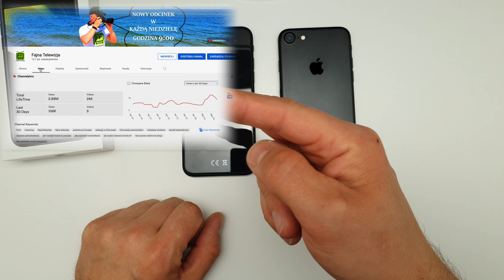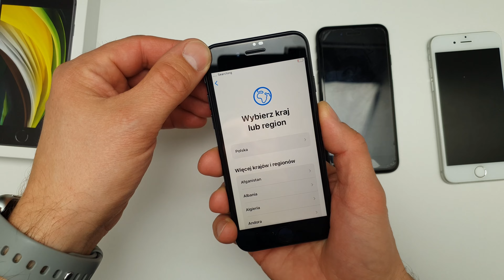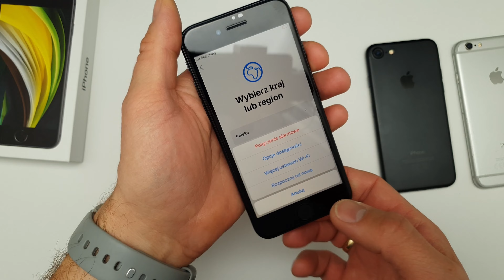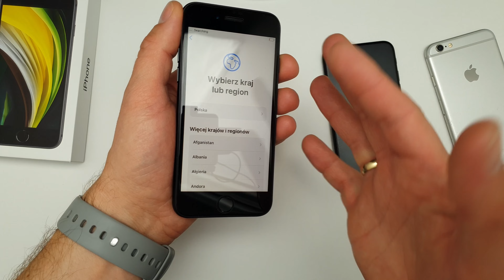iPhone SE 2020 vs iPhone 7 vs iPhone 6s Czy W ogóle Się Różnią? Najlepszy iPhone w 2022 roku, FT275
Jaki telefon wybrać w 2022 roku, czy warto płacić za najnowsze najdroższe flagowe aparaty? A może wystarczy 2 letni iPhone SE 2020 który ciągle dobrze sobie radzi z większością aplikacji? Odpowiedzi na powyższe pytania w tym odcinku zapraszam do oglądania.

Muzyka: YouTube
Osprzęt:  Gopro 8 Black, Samsung Galaxy S10+, Xiaomi YI, Boya By-M1,

Rozdziały:
00:00 Informacje wstępne